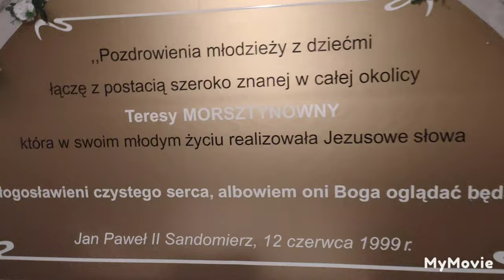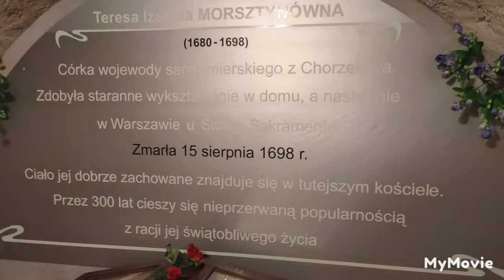Sandomierz - Kościół Św. Józefa + krypta ze zmumifikowanymi zwłokami Teresy Izabeli Morsztynówny